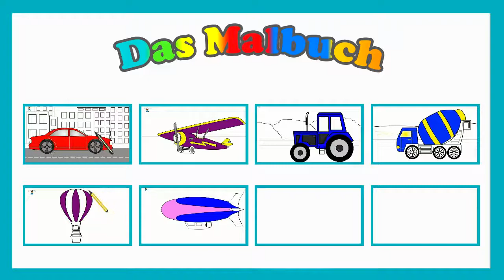Das Malbuch Traktor Farben lernen auf Deutsch!